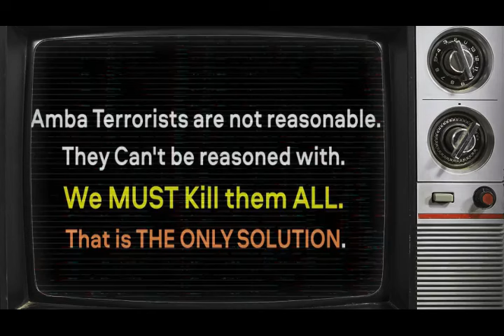Cameroon Journalists Strike against Amba Boys Evil activities {Amba Terrori$t Target civilians again